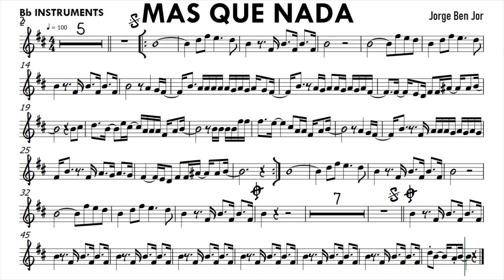Mas Que Nada Bb Instruments Sheet Music Backing Track Partitura Single Page for Screenshot